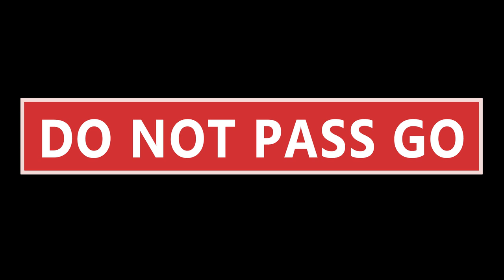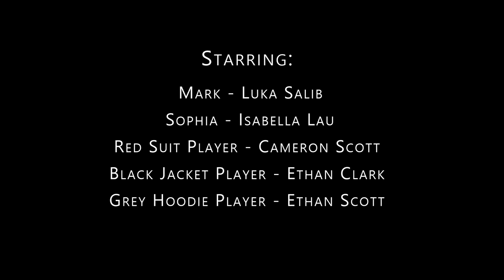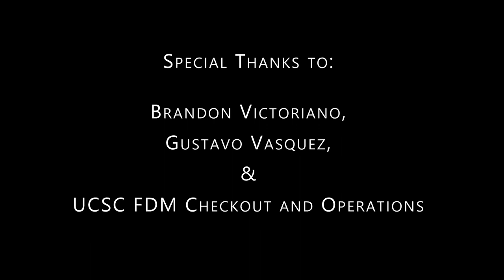Do Not Pass Go - Short Film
This is my project for UCSC's FILM 172 class, where each of us students were asked to create a ten-minute narrative film to the best of our ability. I had a ton of fun making this, and though it may be a far cry from the original vision, I'm still pretty proud of it.

Special thanks to everyone who contributed to the project, from the most essential actor to the least visible extra.

Also, special thanks to the UCSC Film and Digital media department, for helping make this production a reality.